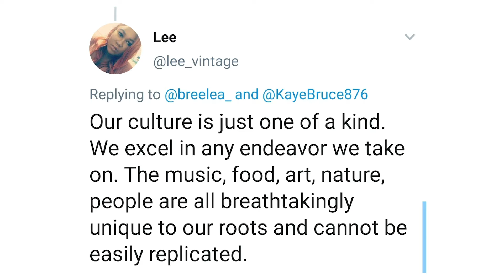10 - Happy Independence Day Jamaica!! Celebrate w/ Jeeby Lyricist.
Hey guys! Welcome to The Labrish. Join us weekly for hot topics in news, entertainment and of course Jamaican current events with a hint of drinks, chatting and chilling.

On this episode we celebrate Jamaica's independence day with a performance by @JeebyLyricist

This is one talk show you don’t want to miss out on. We can’t wait to grow our family of subscribers and share this journey with you all! See you Wednesdays 😃🇯🇲🥳

Produced & Edited by: Breanna Ellis
Director: Kaye Bruce

HOSTS:
Breanna